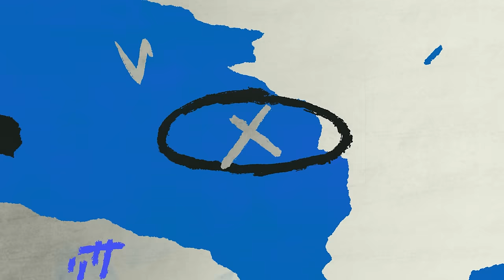한국시리즈, 라팍에서 첫 승리, 승리 직후의 모습 애프터매치(10.25 KS 3차전)